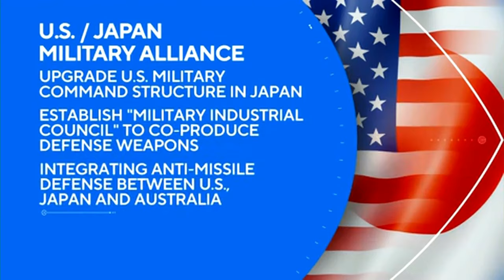President Biden hosts Japanese Prime Minister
Before the festivities could begin, there was work to do strengthening a military alliance between the two countries - addressing concerns around the world